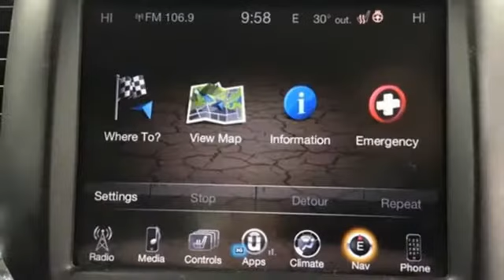Used 2016 Ram 2500 Abrams Green Bay, WI #43677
Year: 2016
Make: Ram
Model: 2500
Trim: Laramie
Engine: 6.4 L
Transmission: Automatic
Color: Pearl White
Interior: Black
Mileage: 83010
Stock #: 43677
VIN: 3C6UR5FJ6GG197371
STORES ARE OPEN DURING THIS TIME. WE ARE FOLLOWING THE CDC GUIDELINES. CHRYSLER WORLD IS COMMITTED TO ADAPTING TO AN EVER-CHANGING SITUATION AND MAKING ADVANCEMENTS IN THE WAY CAR BUYING IS DONE. AT OUR DEALERSHIPS, OUR EMPLOYEES ARE TAKING EVERY PRECAUTION TO MAINTAIN A CLEAN AND SAFE ENVIRONMENT DURING YOUR VISIT. WE ARE OFFERING A CUSTOMIZED BUYING EXPERIENCE TO EACH GUEST. WITH AVAILABLE IN HOME TRADE IN PROCESS AND FINANCE OPTIONS. Recent Arrival! LOCAL TRADE, GOOD TIRE TREAD, GPS NAVIGATION, Backup Camera*, Bluetooth*, Heated and Cooled Front Seats, Heated Rear Seats, Heated Steering Wheel, Remote Start*, 3.73 Rear Axle Ratio, 5-Year SiriusXM Travel Link Service, 8.4 Touchscreen Display, Anti-Spin Differential Rear Axle, Auto High Beam Headlamp Control, Chrome Exterior Mirrors, Compass, Convenience Group, Delay-off headlights, Electronic Stability Control, Engine Block Heater, Exterior Mirrors Courtesy Lamps, Exterior Mirrors w/Heating Element, Exterior Mirrors w/Memory, Exterior Mirrors w/Supplemental Signals, Front Armrest w/Cupholders, Front dual zone A/C, Garage door transmitter, GPS Antenna Input, GPS Navigation, HD Radio, Heavy Duty Snow Plow Prep Group, Illuminated entry, Media Hub (2 USB, AUX), Memory seat, Outside temperature display, Overhead console, Power driver seat, Power Folding Chrome Trailer Tow Mirrors, Power Folding Mirrors, Power passenger seat, Protection Group, Quick Order Package 22H Laramie, Radio: Uconnect 8.4 NAV, Rain Sensitive Windshield Wipers, Remote keyless entry, Security system, SiriusXM Satellite Radio, SiriusXM Traffic, SiriusXM Travel Link, Split folding rear seat, Steering wheel mounted audio controls, Storage Tray, Tilt steering wheel, Trailer Tow Mirrors, Turn signal indicator mirrors, Uconnect Access, Wheel to Wheel Side Steps, Wheels: 18 x 8.0 Polished Aluminum. 2016 Ram 2500 Laramie Pearl White 4WD 6-Speed Automatic 6.4L Heavy Duty V8 HEMI w/MDSChrysler World, where our world revolves around you.Reviews:* Monumental torque with diesel and automatic powertrain; high-quality cabin; Mega Cab's roomy rear seat; highly off-road-capable Power Wagon version; quiet, comfortable ride. Source: EdmundsEvery vehicle is put through a certified inspection, checking more than 125 points to meet our high quality standards. So you have a total peace of mind that you're buying a sound vehicle. We also put this vehicle through a full detail/reconditioning. Call or email our Sales Department for additional information on this vehicle and also our extended service contracts.

Address:
2612 County Highway EE